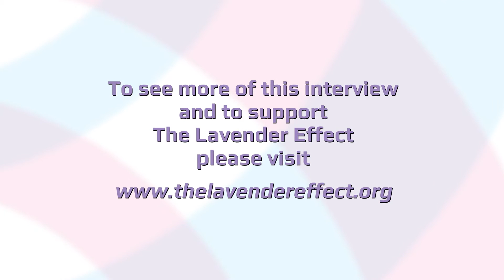Jewel Thais-Williams Interview Highlights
THE LAVENDER EFFECT® Oral History Project (OHP) captures video testimonies from members of the LGBTQ community and supportive allies who were integral participants or witnesses to a historic event or movement. These recordings will be produced at the highest standards possible (Shoah Foundation‘s guidelines). You can learn more and support this important project